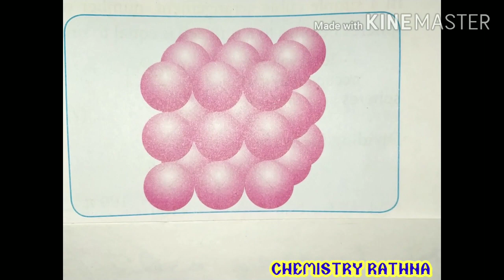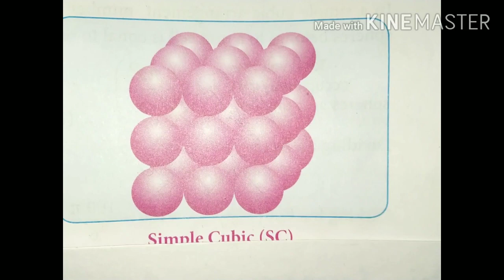Solid state// TN 12th state board// Explained in tamil